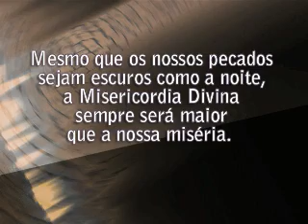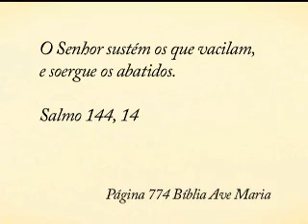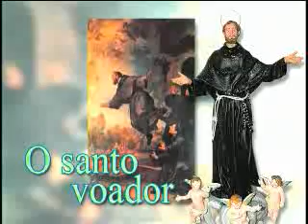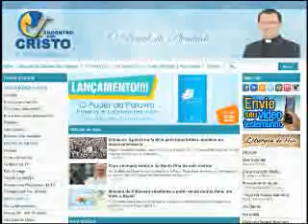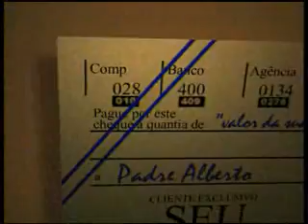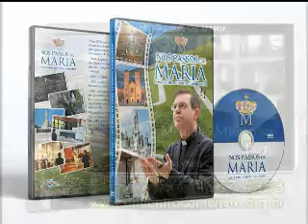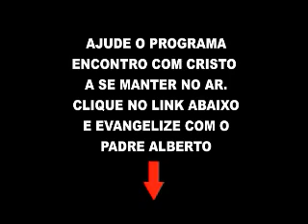Padre Alberto Gambarini | Programa Encontro com Cristo - 11 Dezembro de 2015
Reprise do Programa Encontro com Cristo do dia 11 de dezembro de 2015.